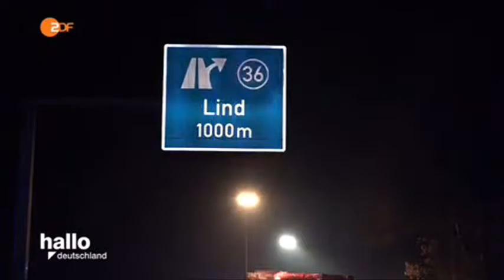29617 Krieg Auto ZDF 160318 hde 436k p5v12 05 50